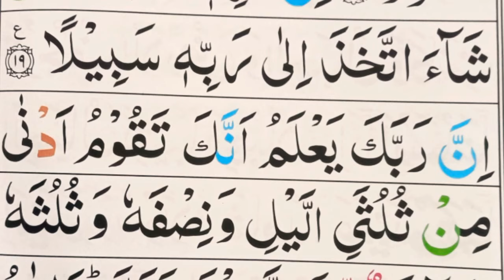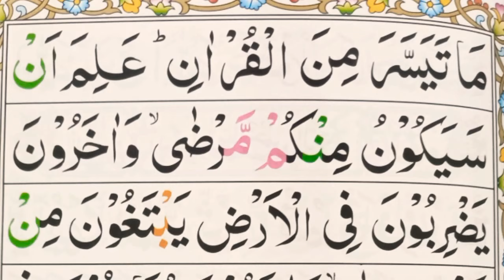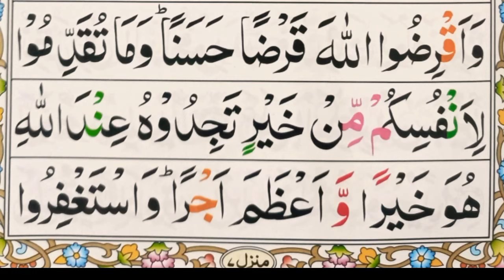Surah Al-Muzammil Full | By Sheikh Abdul Basit With Arabic Text (HD)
About Video:
al-Muzzammil (Arabic: المزمل‎, “The Enshrouded One”, “Bundled Up”, “Enfolded”) is the seventy-third chapter (sūrah) of the Qur'an, containing 20 verses (āyāt), which are recognized by Muslims as the word of God (Allah).Al-Muzzammil takes its name from the reference to prophet Muhammad, in his cloak praying at night, in the opening verses of the chapter. Many commentators claim that “The Enfolded One” is a name for Muhammad, used throughout the Qur'an.In the beginning of this surah, God prepares Muhammad for an important revelation. In preparation for this revelation, God loosens the strict regulation on night prayer. Muhammad is then instructed to be patient for the disbelievers will be punished in Hell, as exemplified by a story of Pharaoh's punishment.

سوره مزمل